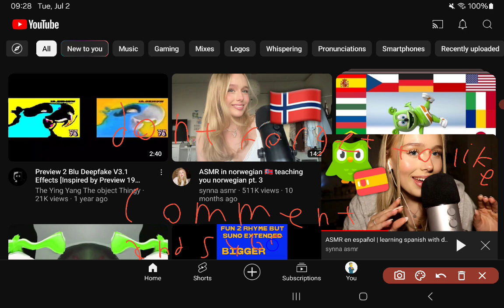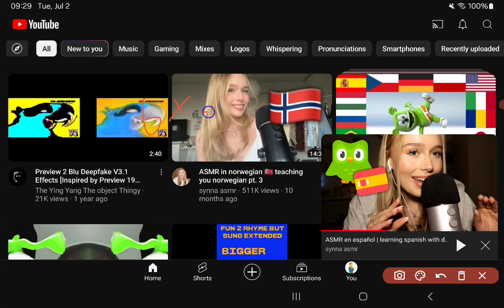message to everyone